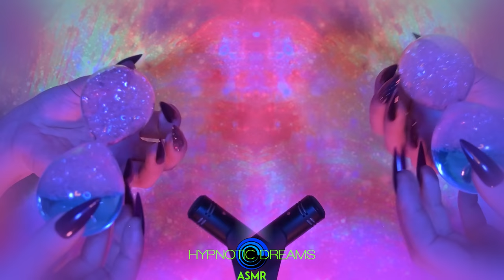ASMR To Wake Your Tingles Up (No Talking) Tapping, Scratching, + More Triggers!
Hey Dreamers! Welcome to this video! ASMR To Wake Your Tingles Up - Tapping & Scratching Triggers to Find Your Tingles

Relax and fall asleep to approx. 1 hour of tapping and scratching triggers that will wake your tingles up. Perfect to use for sleep, study aid, gaming, background noise, or even meditation!

💜💤Timestamps 💜💤
0:00 Preview/Intro
4:42 Cup on the Mic Tapping
7:06 Rubber Gloves Sounds
10:12 Nail on Nail Tapping
12:42 Foam Toy Tapping
16:58 Soft Makeup Brushes on Zoom Mic
21:08 Exfoliator Glove Sounds
22:39 Cups Filled With Confetti Shaking
24:08 Mini Dixie Cup Tapping
25:52 Hard Bristle Paint Brushes on Zoom Mic
29:29 Salt Stirring
31:34 Foam Lime Tapping
33:19 Sand Stirring
36:34 Foam Cut Tapping/Scratching
39:30 Tapping Mason Jars
40:44 Sponge Cuts Tapping, Scratching, Rubbing
46:48 Sponge Squishing
48:27 Mermaid Brush Handles on Zoom Mic
50:54 Wooden Spoons Tapping
52:56 Wooden Mortar and Pestle
54:38 Textured Vinyl Scratching
56:07 Glass Bubbler Tapping
57:37 Bubble/Water Sounds

**Any & all donations will be used to upgrade equipment & be able to run this channel full time to provide you with the best possible quality asmr videos! Your support is much appreciated! **😊